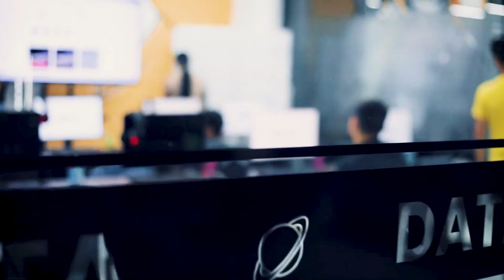⚡️ Olingan bilimlarning amaliy natijasi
💪🏻 «SMM» kursining bitiruvchilari Kamron Kamilov, Abdurahmon Hudaynazarov va Bekzod Ruzmetovlar SMM hizmatlari ko'rsatish uchun o'z jamoasini yig'ishdi!

💁🏻‍♂️ «Tribus», ya’ni o'quvchilarimiz yaratgan brend faoliyatiga ko'p bo'lmadi. Ammo jamoa a’zolarining motivatsiyasi va bilimga tashnaligi muvaffaqiyatli loyihalarni jalb qila olishi shubhasiz.